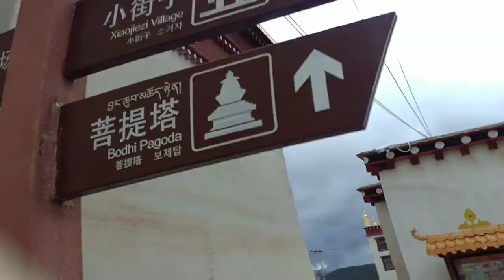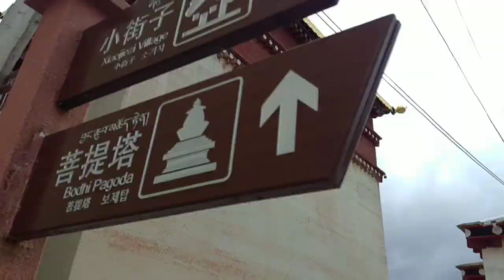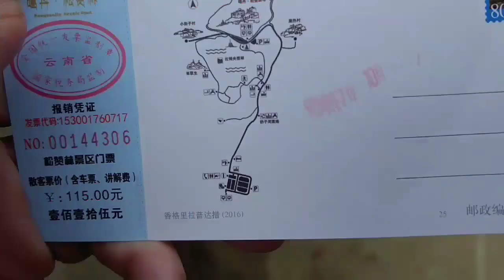Songzanlin Temple - Traveling with David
On the outskirts of Shangri-la is a breathtaking Tibetan Buddhist monastery